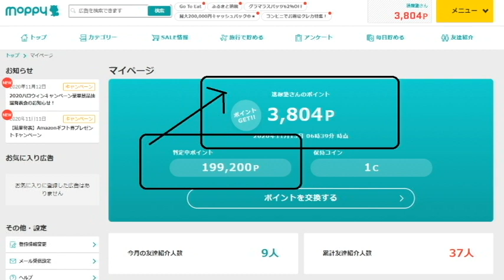【隠居TV】モッピーmoppyで自力で特別定額給付金GET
自分で毎月10万でも20万でもずっと稼ぐ

「件名：速稼塾（あなたのお名前）」